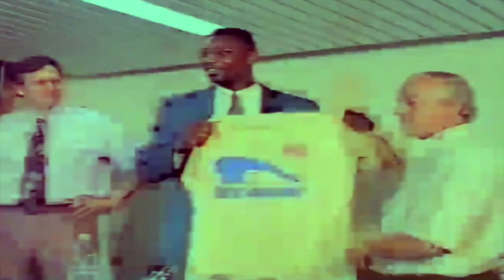Norris, The Confession – Happy Birthday, Audie!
Peristeri winmasters BC celebrates the birthday of Audie Norris, one of the greatest players ever to have played for the club. The European basketball legend remembers his time in Greece and his team mates here, talks about Peristeri's current rebirth and his vision for the club; he also answers a question: did he play the four or the five position?

Η ΚΑΕ Περιστέρι winmasters τιμά έναν από τους μεγαλύτερους παίκτες που φόρεσαν τη φανέλλα του Συλλόγου, τον Όντι Νόρις, που κλείνει σήμερα τα 59 του χρόνια. Ο θρύλος του ευρωπαϊκού μπάσκετ θυμάται το πέρασμά του από την Ελλάδα και τους τότε συμπαίκτες του, μιλά για τη σημερινή αναγέννηση της ομάδας και το όνειρό του για το Περιστέρι και απαντά στο ερώτημα: ήταν τεσσάρι ή πεντάρι...